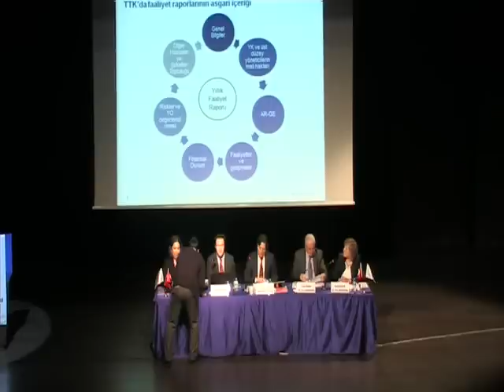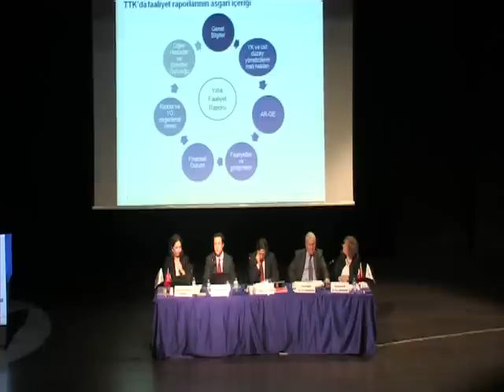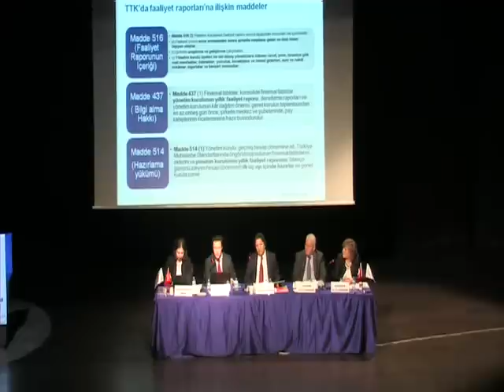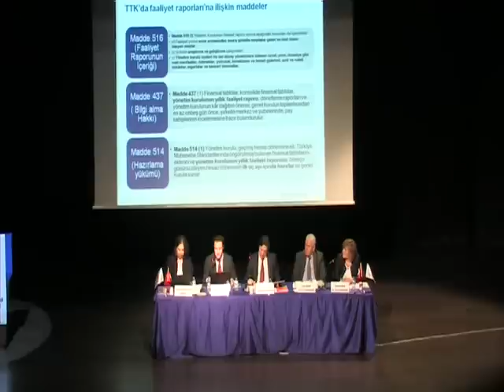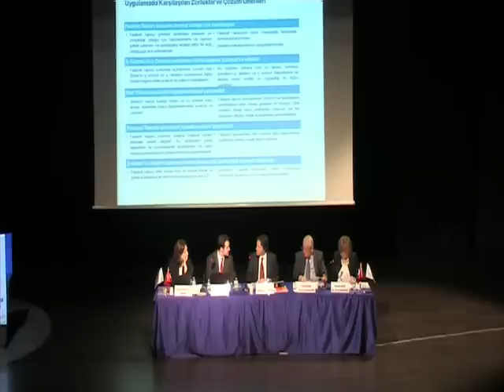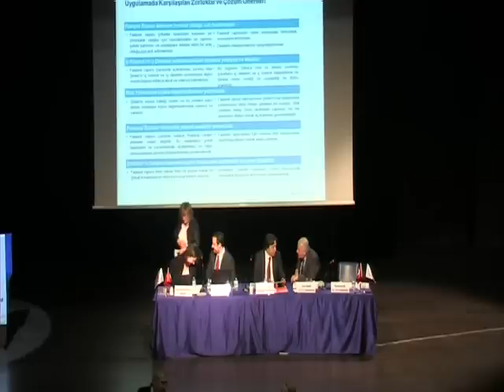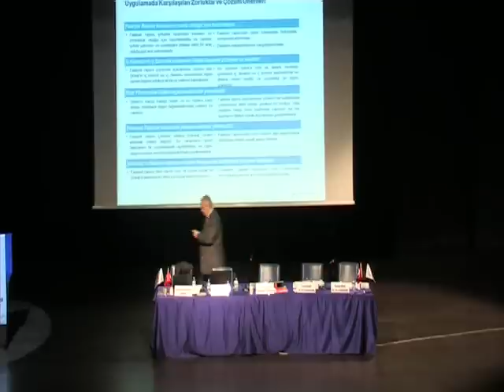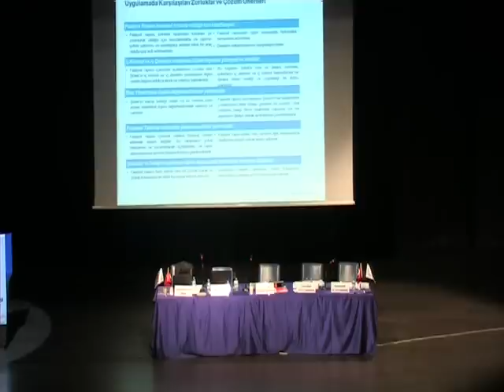3 Mart 2014 Genel Kurullar Ve Karar Nisapları 1. Bölüm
Bütün Yönleriyle Sermaye Şirketlerinde Genel Kurullar Ve Karar Nisapları (Yasal Düzenleme ve Uygulama)|